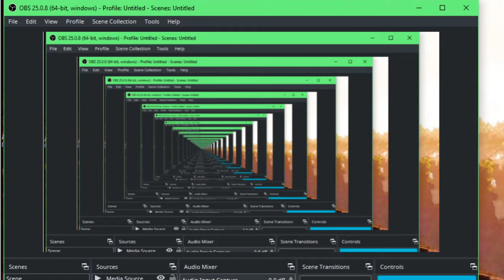Portal stories:Mel coming to this channel!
Warning! contains some spoilers for parts,puzzles,scenes,Character's,dialogue for actual portal 2 mod,also Disclaimer;This mod contains slight language (Note:you must have portal 2 to install)